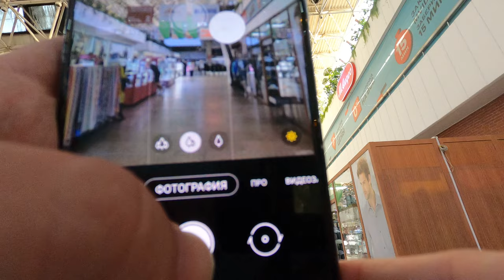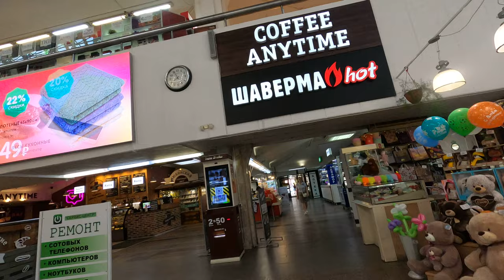Interiors of 1984 department store in Omsk